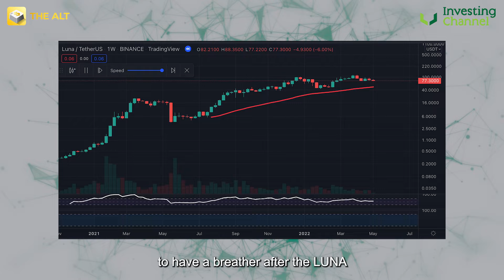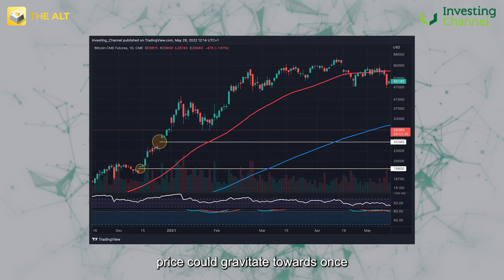What To Do When Bitcoin Trades Sideways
Bitcoin continues to trade sideways with no real conviction either way.